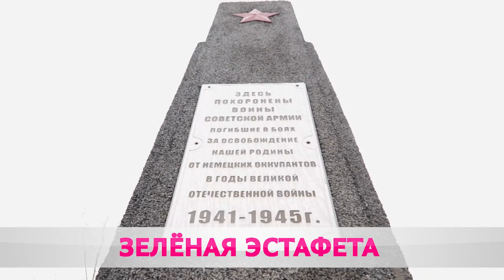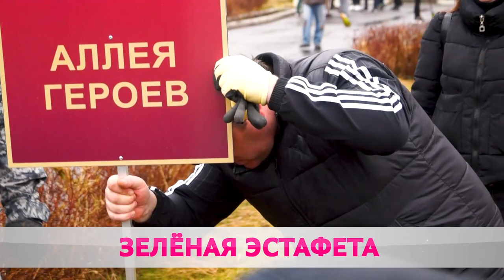Зелёная эстафета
Генеральную уборку провели во всех уголках Синеокой. Все силы бросили на приведение в порядок мест боевой и воинской славы. В Год исторической памяти это особенно символично, ведь сохранить и приумножить то, что создавалось веками на белорусской земле, это задача для каждого!